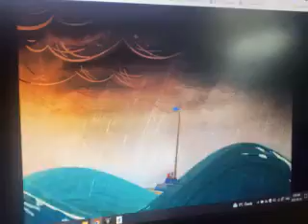MINNIE AND DAISY SCREAMING OPERA VERSION